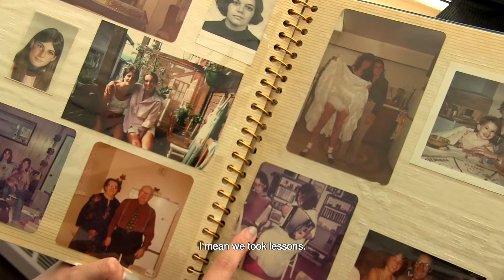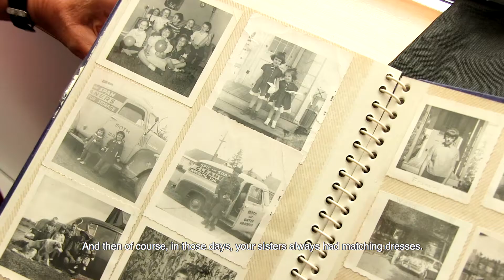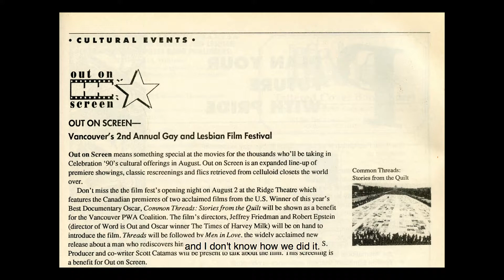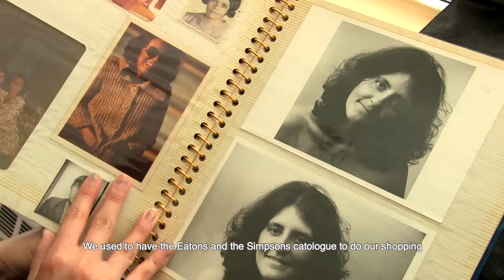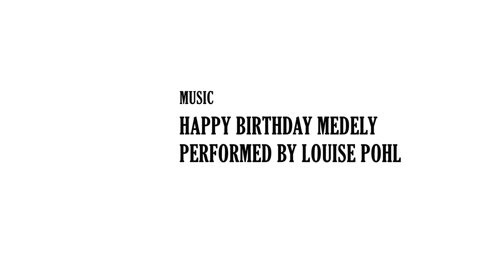Louise Pohl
An accordion aficionado, Louise talks about her music, haircuts and growing up with as a lesbian with sisters who are dating the same girls.